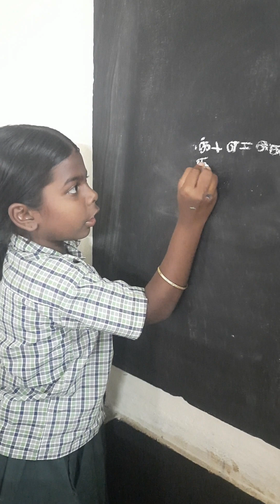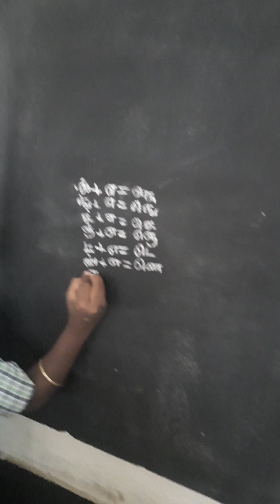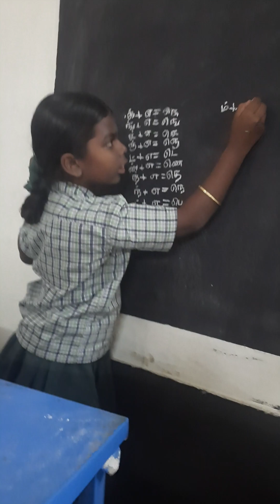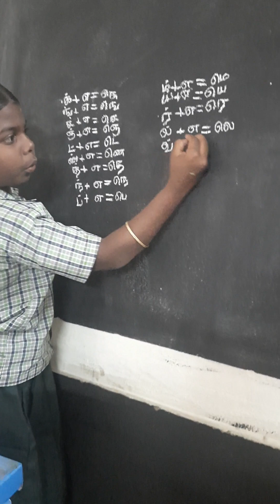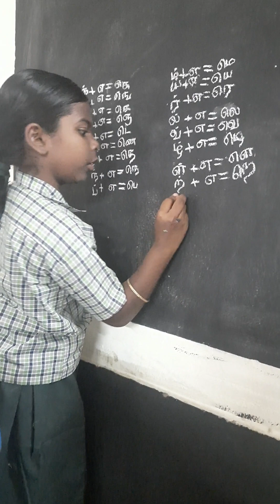EE Term 3 மாணவி செய்தல் க் + எ = கெ முதல் ன்+எ=ன வரை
க் + எ = கெ  முதல் ன்+எ=ன் வரை